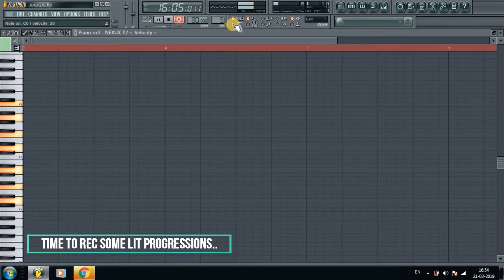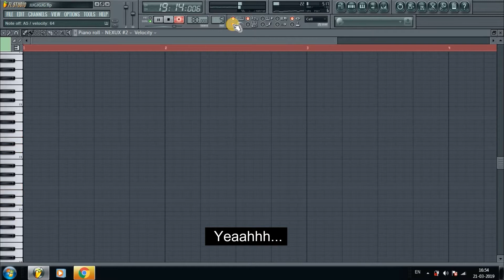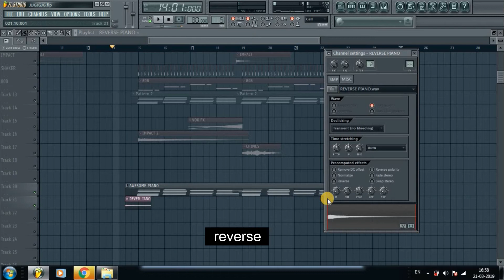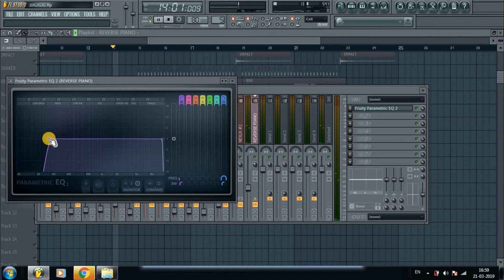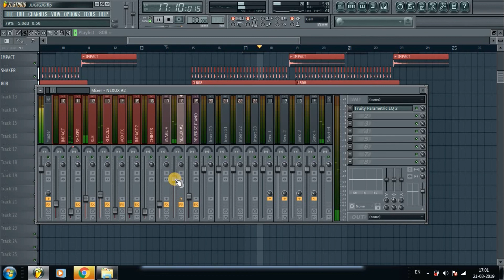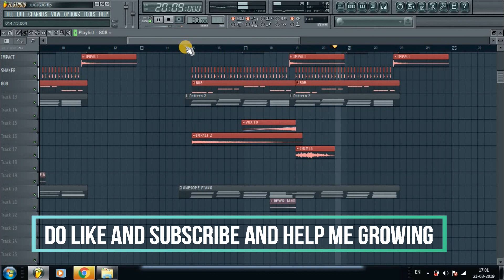HOW TO MAKE PIANO CHORD PROGRESSIONS II FL STUDIO II K.U.L.A.H.O.L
Hi Everyone,
well , this is my first video about how i make some piano chord progressions.
From my point of view, using Major and Minor seventh along with suspended chords can bring a sweet vibe to the track.
In this Demo, I used A# M7, Dm7, Csus, CM.
I am not a pro in music production and playing a piano.